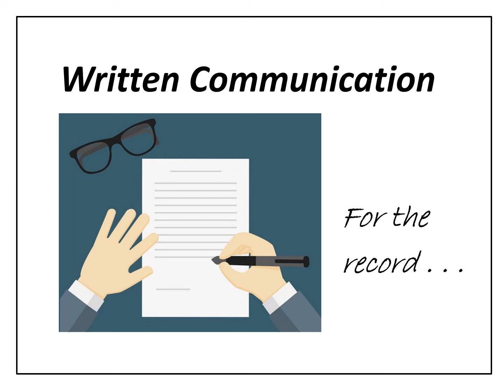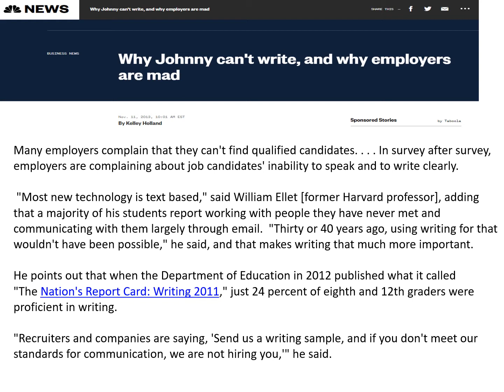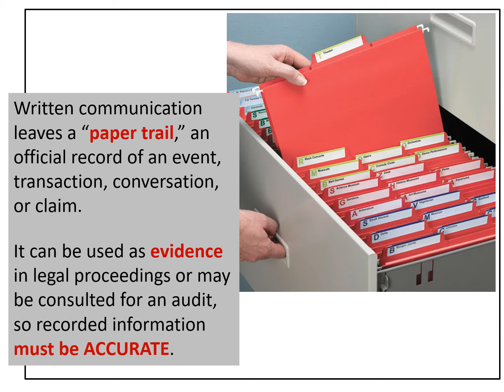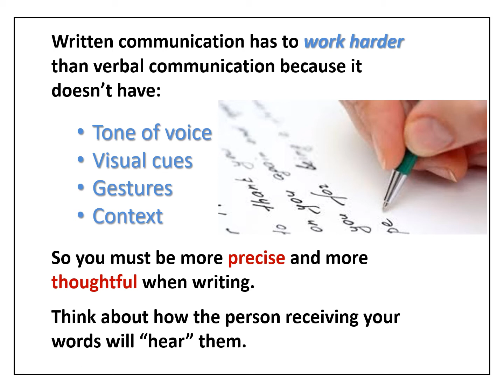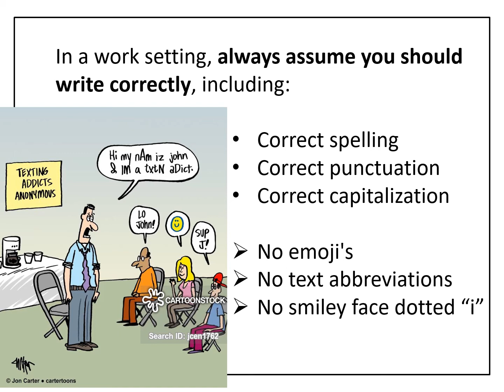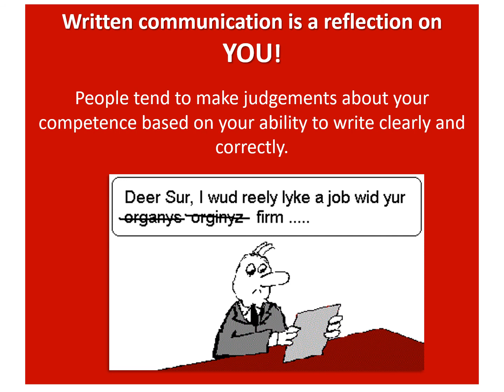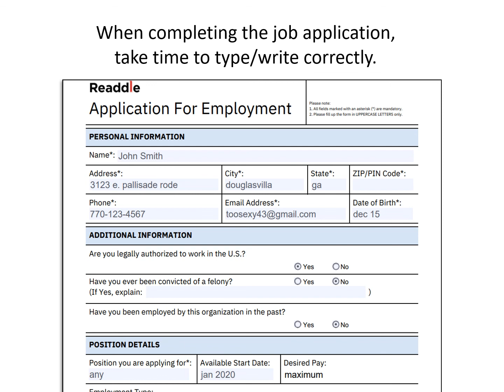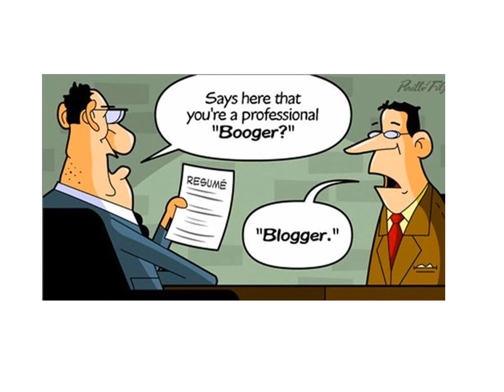Written Communication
Written communication is "for the record" so learn how to do it carefully and thoughtfully.